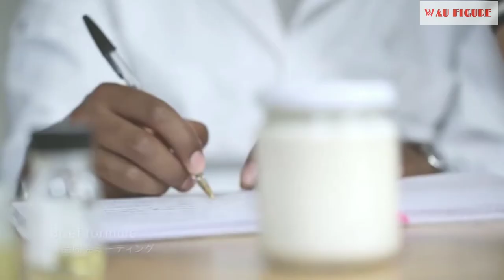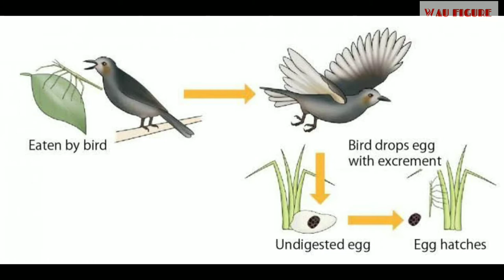Serangga Teraneh Di Dunia - Tetap Hidup Walau dimakan Burung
Umumnya, makhluk hidup harus tetap hidup untuk bisa bereproduksi.
Namun, lain cerita dengan serangga tongkat.
Para ilmuwan telah menemukan jika serangga tongkat masih tetap bisa memiliki keturunan meski sudah mati.
Sebuah tim yang dipimpin oleh para peneliti dari Kobe University menemukan, meski seekor serangga tongkat telah ditelan oleh burung, sel telur yang terletak di dalam tubuhnya masih bisa bertahan hidup.Tak hanya itu, sel telur tersebut dapat melakukan perjalanan melalui saluran pencernaan burung.